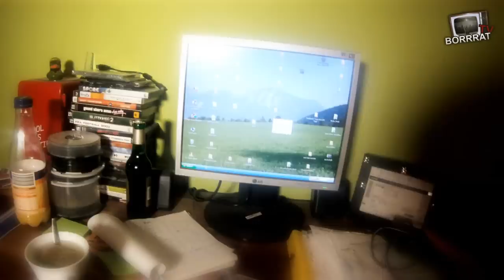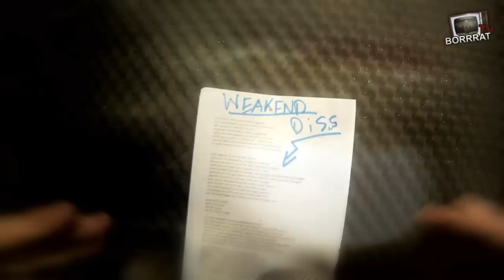Battleboi Basti vs. Weekend - Finale HR Front - VBT2011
*NEW* DOWNLOAD *GHETTOizMUSS!* 4 FREE!

*LYRICS*
prolog
basti macht dich krank hat dich angsteckt
und nun du fieberst mit wenn basti punches setzt
war was da los beim ihm im vbt?
er wurde nicht besiegt sondern rausgewählt
hab in die szene gekackt und das riecht man auch
dieser geruch geht so schnell nicht wieder raus
fans verfolgen mein playoffduell wie ein deutschlandspiel
ihr wollt meine normale stimme? ihr habts euch verdient

1. part
hallo wigand, hör dir mal den beat an
noch dazu mit diesem flow, da kommt er nie ran
fang wa mal erstmal an mit ein paar standardpunchlines
solche die auch jeder wie du punker kann? nein!
deine freundin lässt sich für weniger geld besteigen als öffentliche stehwaagen
leider bin ich nicht gott doch nutze die möglichkeit und mache ihr 10 plagen
eigentlich brauch ich doch gar nicht mehr zu sagen
jede meiner lines gehört nämlich immer zu den besten
denn für dich sind sie so wie verkehrsdurchsagen
im anschluss kannst du mit behinderungen rechnen
kurz gesagt ich schicke dich als sonderschüler heim
geb dich geschlagen christoph lass das kontern lieber sein

hook
jetzt mal ernsthaft
wer is christoph
das is der typ
den erst ficksch toppt

2. part
ich lasse mordsgeil meinen sportsgeist erwachen
dreh deine runden im trecker dass heißt du kannst kornkreise machen
oder bring dorfweiber in nem ortsteil von pforzheim zum klatschen
nach nem finale mit mir bekommt weekend beats von moretime productions
ich rate dir sofort einzupacken dir in deine shorts einzukacken
spiele den weihnachtsmann denn du würdest durch schornsteine passen
deine mama kann dir als ghostwriter nen vorteil verschaffen
denn du hast dir doch schon immer von ihr alles vorschreiben lassen

3. part
in aurich musstest du bei der zahnpflege brechen
ergo putzt du deine zähne scheinbar nach jedem essen
vorbildlich aber das schadet deiner magenschleimhaut
doch ich ermögliche dir den durchbruch nach meinem gratiseinlauf
deine stimme erinnert mich stark an die eines besoffenen
weil deine freundin bei dir nie feucht wird sitzt auf dem trockenen
weekend is sicher sehr lustig aber das er gut rappt das sind doch nur volksreden
du lidl teilzeitkraft? keiner will dich für voll nehmen

Bridge Part
legs drauf an und ich leg deine mama flach
das liegt dir nicht und deshalb legst du dir nen aderlass
nen tag danach widerlegt dein papa dir die vaterschaft
die jury legt das so aus dass dich basti krass zermatert hat
was uns deine videos und zunehmend dein grips bestätigt
bist du sowie mumien nicht entwicklungsfähig
von dir is das game enttäuscht
du kriegst nur votes wenn bei deiner runde mein playback läuft

4. Part
hör mal hin wie ich dich grad mit doubletimerappen besieg
halte mit und du bist talentierter mc
ich hab in dieser competion das battle verdient
denn in den köpfe der leute hab ich am ende den sieg
und wer is mister knight diese bitch
is dieser kleiner opa nich zu alt für das buis
dieses fette faltengesicht könnte glatt mein papa sein
immerhin hat er das gleiche gewicht
ich bin übrigens ficksch der gottlose maulheld
schenke dobbo ne socke, dann is dobbo mein hauself
der wird dann mit meiner scheiße beschmiert
aber dir erzähle ich er wurde einbalsamiert
danach kill ich den penner schicke die leiche zu dir
und du hast ein farfan am laufen wie schalke 04
weekend wird von meiner stimme gebrandmarkt
tamo wirkt dadurch noch irrelevanter
disse mein image dass ich nur im battle benutzen kann wegen seiner eigenart
ja sogar nonnen haben mit meinen bösartigen zeilen einen heidenspaß
alter weekend sei doch mal ehrlich du könntest ebenfalls abgefuckter gangster sein
denn du kommts sämtliche wohnungen ohne probleme durch angeklappte fenster rein

beat: Prodigy - smack my bitch up